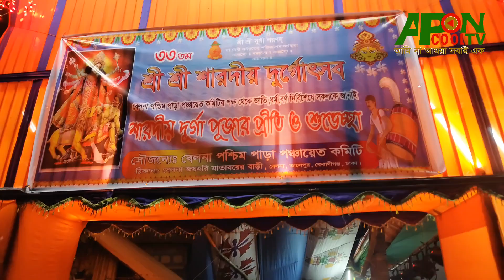কেরানীগঞ্জে প্রায় সব জায়গায়ে সুন্দর ও সুষ্ঠ ভাবে দুর্গাপূজা অনুষ্ঠিত হচ্ছে | aponcooltv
কেরানীগঞ্জে প্রায় সব জায়গায়ে সুন্দর ও সুষ্ঠ ভাবে দুর্গাপূজা অনুষ্ঠিত হচ্ছে প্রতিটা মণ্ডপেই রয়েছে সিসি ক্যামেরা ও নিরাপত্তা বাহিনী | Aponcooltv